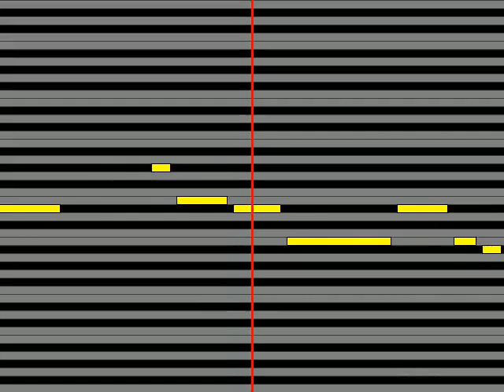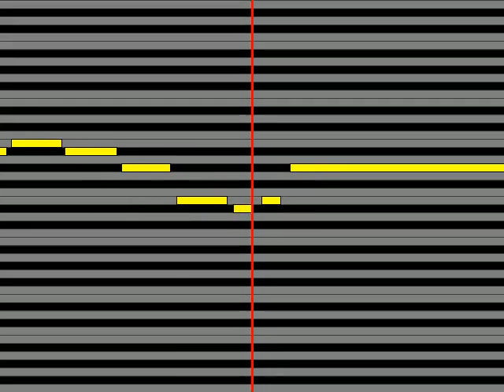【ガイドメロディ】 杜このみ 尾道海道